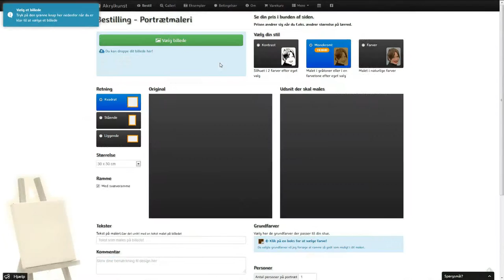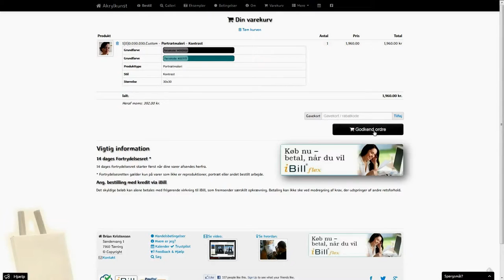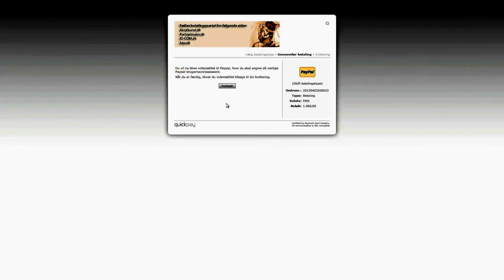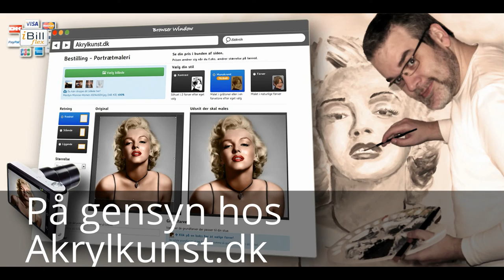Bestil portræt maleri fra foto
Se hvor nemt det er at bestille håndmalet portræt fra dit foto.